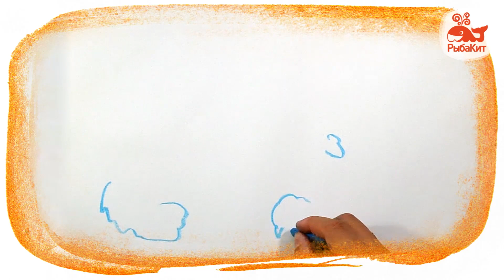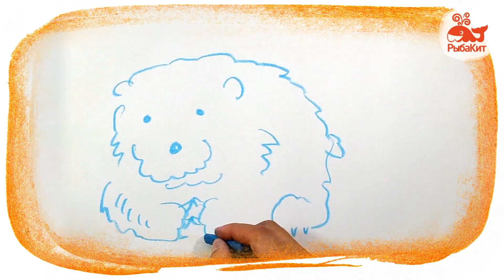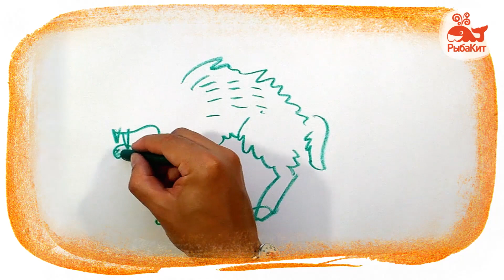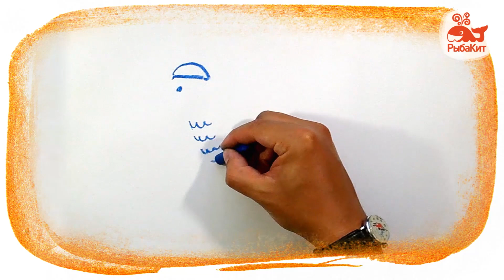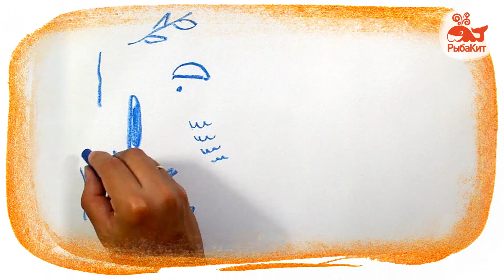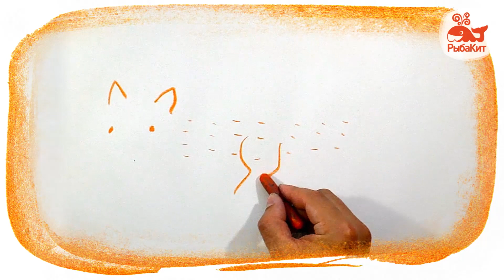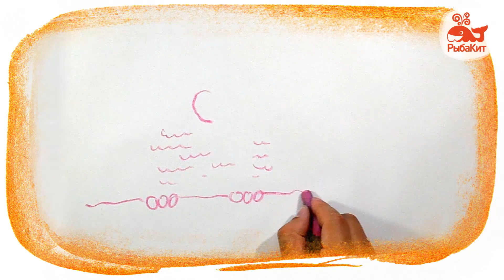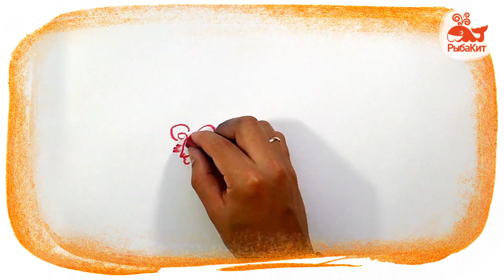Загадки для детей, Угадай-ка? Загадки про Лесных животных, РыбаКит